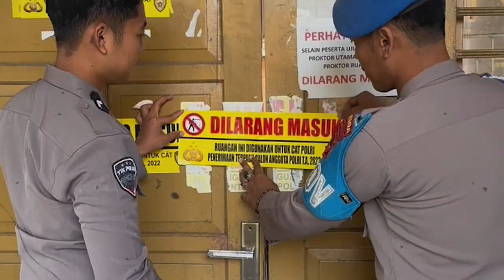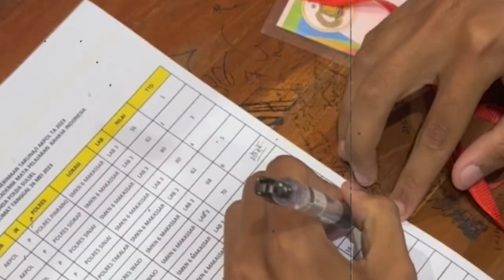perjuangan tak akan mengkhianati hasil